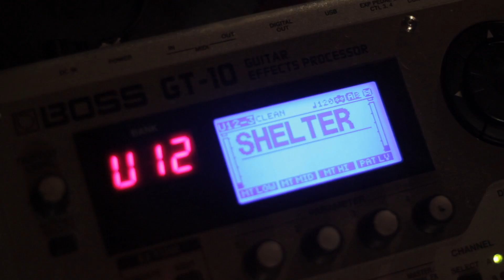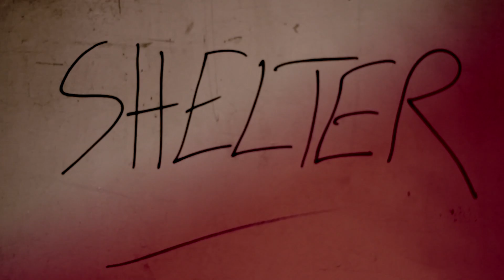Johnnie Ferro - Shelter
A ParadymePix production. Directed by Robyn August